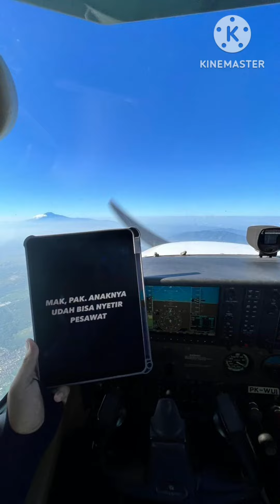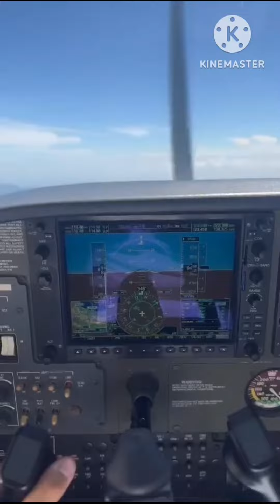lihat anak terbang jd kangen terbang juga😍😍may 2023..cirebon ke pangandaran PP